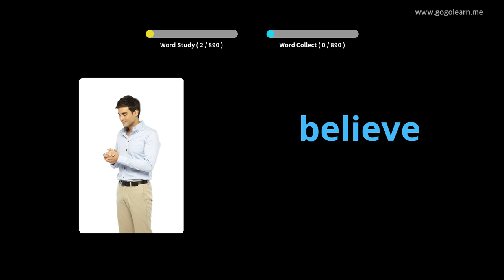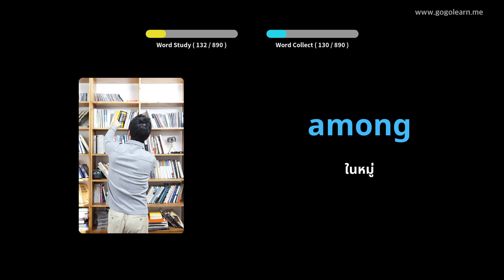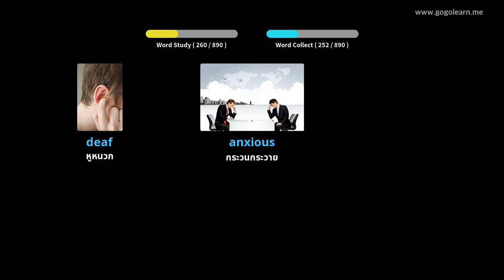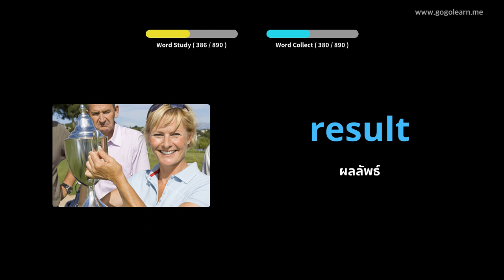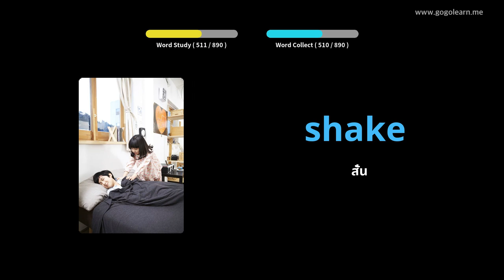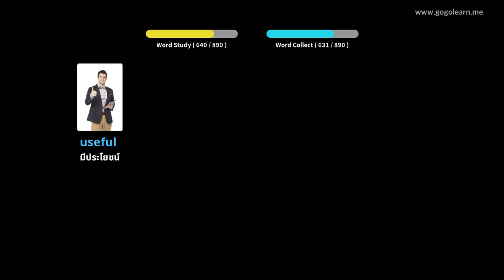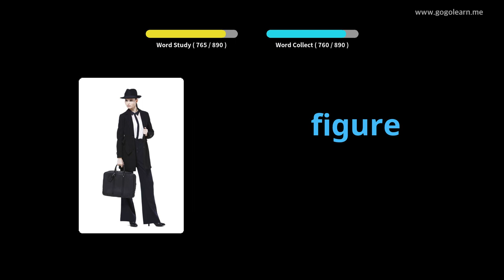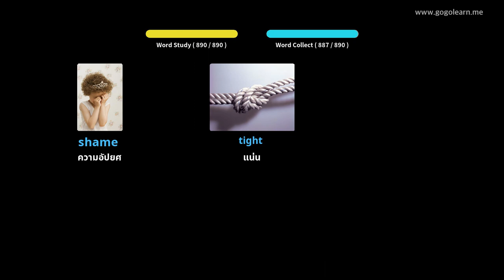การฟังคำศัพท์ภาษาอังกฤษขณะนอนหลับ |Golearn